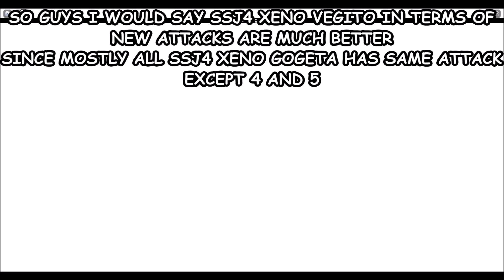Roblox Dragon Ball Rage Rebirth 2 | Showcasing Xeno SSJ4 Gogeta & Vegito (Heroes Gamepass)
Share The Video So Others Can Know About It.
(Channel Link Given So You Can Visit The Music Creator)